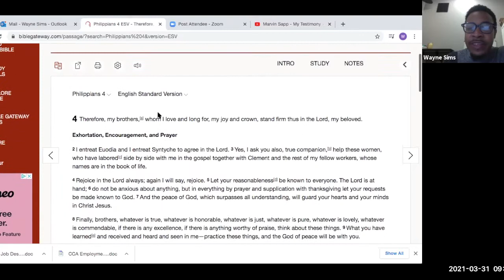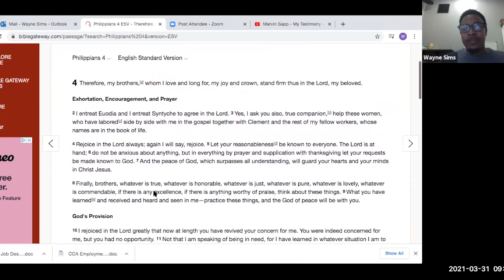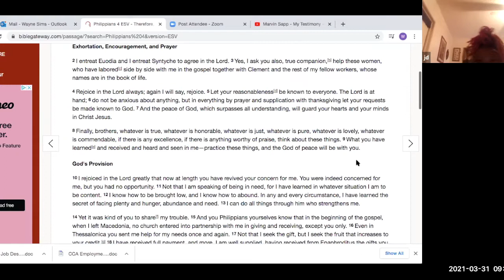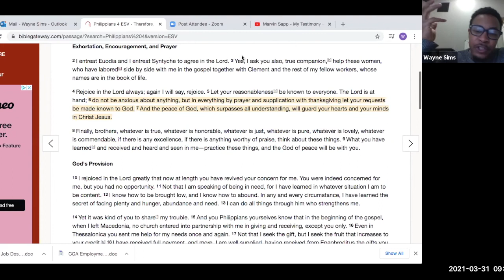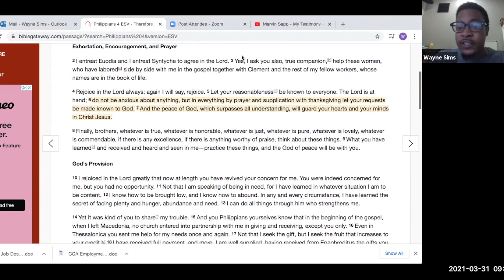A Look into Bible Class at CCA